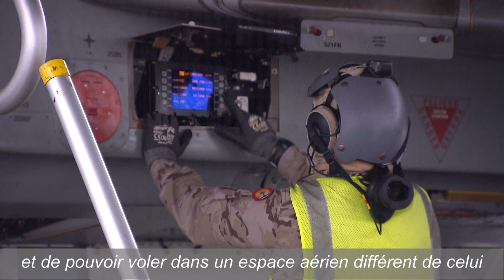[VOLFA2019] WebTV de l'exercice "Volfa" 2019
Découvrez la WebTV réalisée par la rédaction d'AirActualité lors de l'exercice "Volfa" 2019.